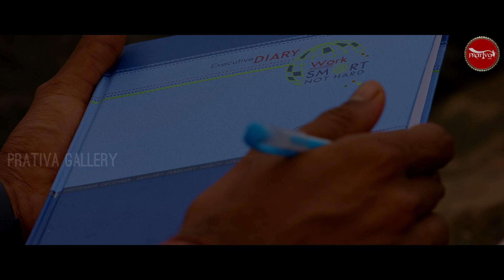Mo Priyatama - New Odia Soft Romantic Video Song 2021 - Sarada Sahoo - Prativa Mishra - Prativa Mix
►Song - Mo Priyatama
          ( New Odia Romantic Song 2021 )
►Lyrics - Prativa Mishra
►Music & Singer - Sarada Sahoo
►Starring - Biswajit & Rashmi
►Direction - Nivedan
►DOP - Niranjan
►Editing & DI - Kanhu

ଆମ ସହ ଯୋଗାଯୋଗ:
ପ୍ରତିଭା ଷ୍ଟୁଡିଓ
କଟକ, ଗଣେଶ କମ୍ପ୍ଲେକ୍ସ, ସିଡିଏ - ୯